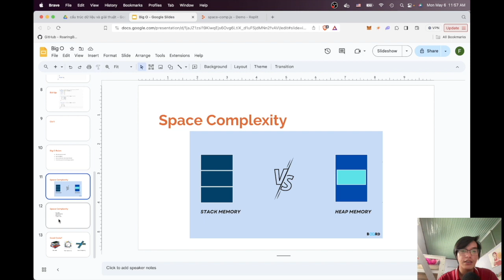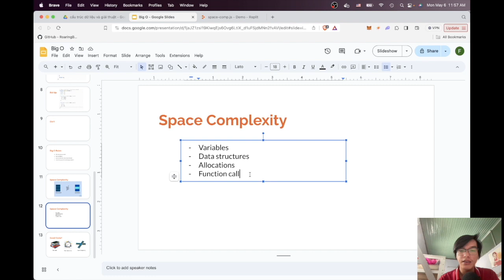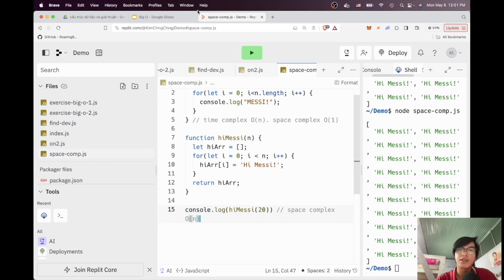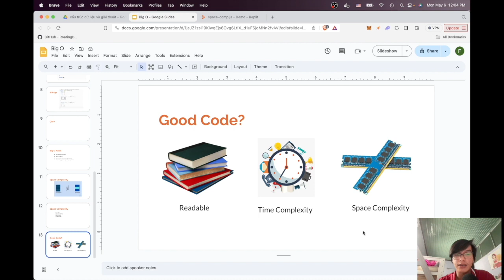Cấu trúc dữ liệu và giải thuật - Space Complexity - Stack vs Heap Memory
Space complexity là gì? Stack vs Heap memory là gì? Tầm quan trọng của Space complexity trong lập trình. Cách tính BigO của Space Complexity như t hế nào?
Như thế nào là code tốt?
Tất cả có trong video về Space complexity này nằm trong seri về Cấu trúc dữ liệu và giải thuật dành cho các bạn mới tìm hiểu về lập trình